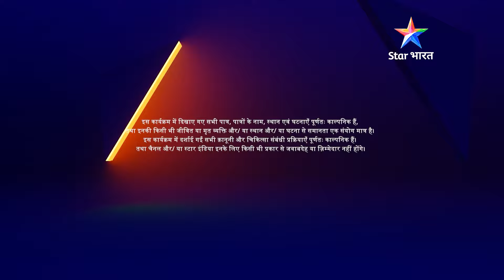EP-224 | Remix | Ashi ne kiya Tia ko pareshaan